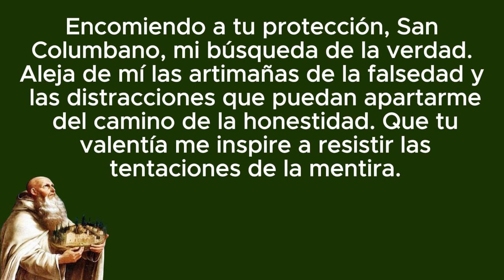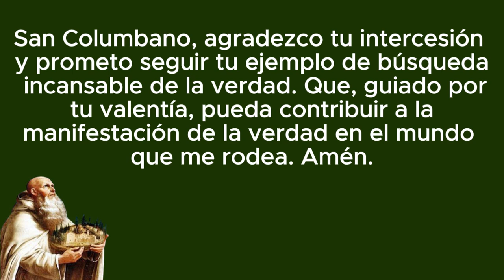San Columbano Oración poderosa para que la verdad se mantenga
Oh, San Columbano, valiente defensor de la fe y buscador incansable de la verdad, me arrodillo ante ti con profundo respeto. En tu valentía y devoción, busco tu intercesión para que la verdad prevalezca en todos los aspectos de mi vida.

San Columbano, guía mis pasos con la luz de la verdad divina. Que tu espíritu ilumine mi mente y mi corazón, permitiéndome discernir con claridad entre la verdad y la falsedad en medio de las sombras que puedan intentar nublarla.

Columbano fue educado en Irlanda y, después de entrar en la vida monástica, fundó varios monasterios en su tierra natal. Sin embargo, debido a desacuerdos con las autoridades eclesiásticas locales, decidió emprender una peregrinación y misiones en Europa continental.

| Si quieres el texto de la oración: oracionesyvida.com 🙏🙏🙏